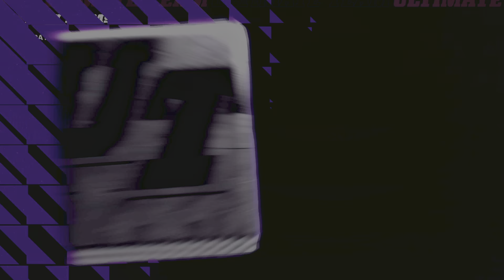Madden NFL 22 Gameplay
Same plays straight trash bro 😒